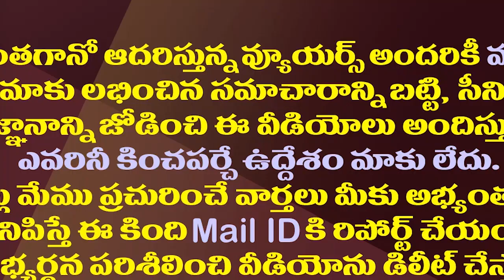తెలంగాణ ఇంటెలిజెన్స్ ఏపీలో చేస్తున్న పని ఇదేనా?| Telangana Intelligence Special Team Survey In AP